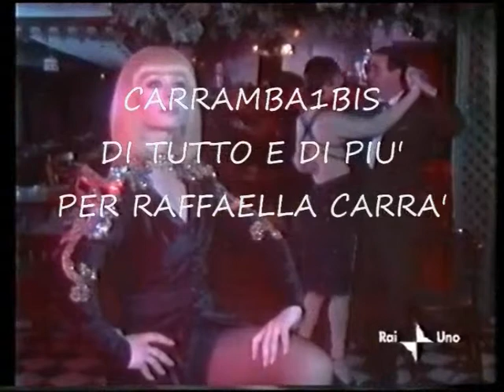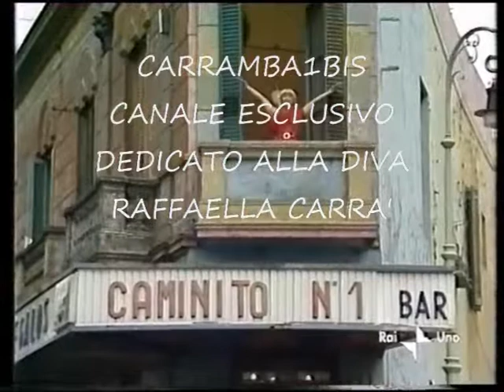Raffaella Carrà👱‍♀️ Chicos Chicos🕺💃 By Mario & Luca D'Andrea Carrambauno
Inoltre vi invitiamo a visitare i nostri account